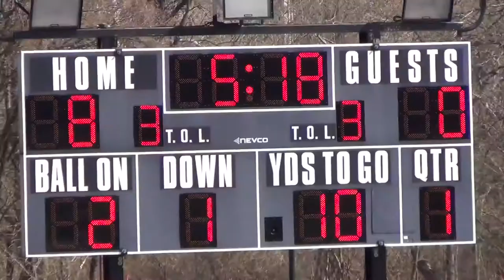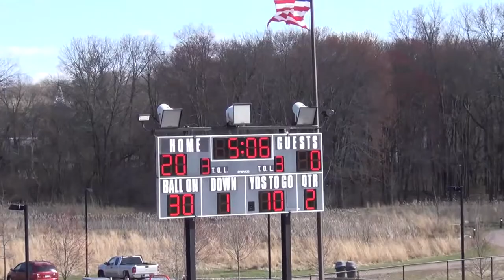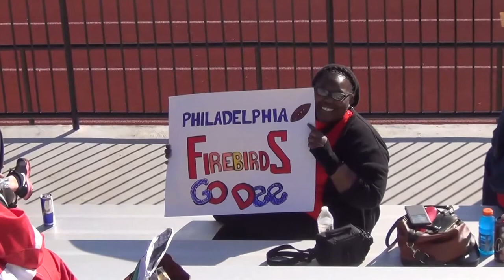Philadelphia Firebirds vs. Carolina Phoenix Home